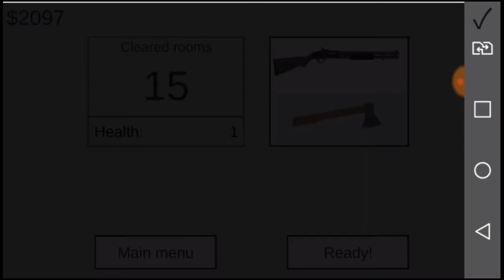PRIMEIRO VIDEO DO CANAL FT.ROBO TINA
ESPERO QUE TENHAM GOSTADO ATE O PROXIMO.

DESCUMPEM O AUDIO RUIM DA PROXIMA VEZ IREI MELHORA

INSCREVAM-SE NO CANA
ROBO TINA